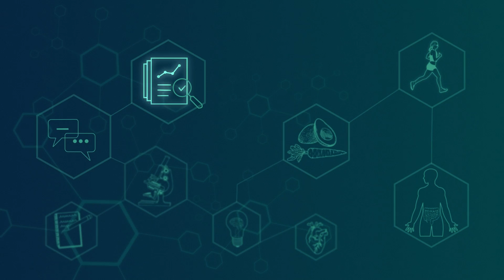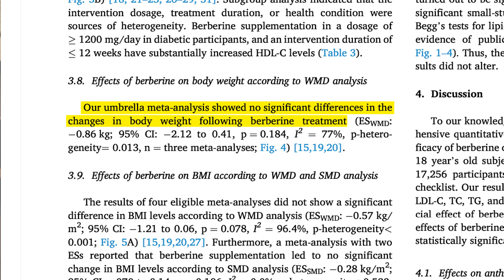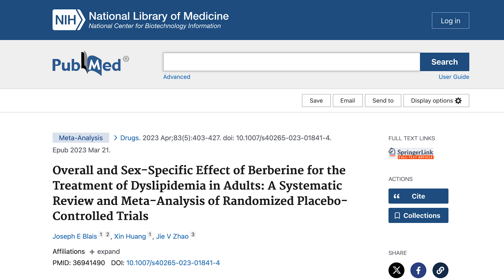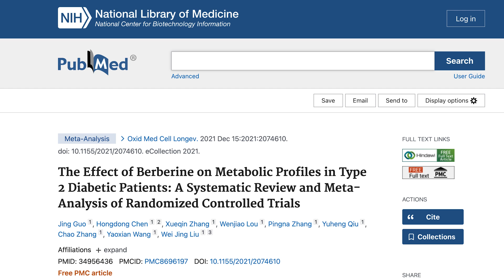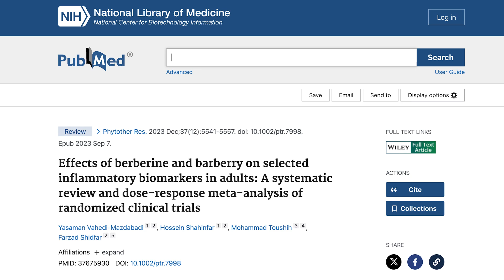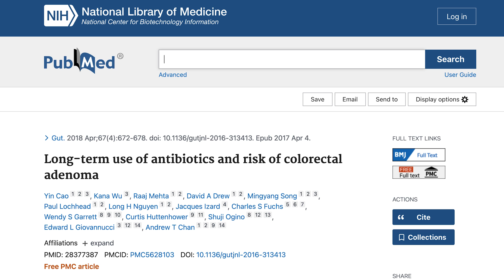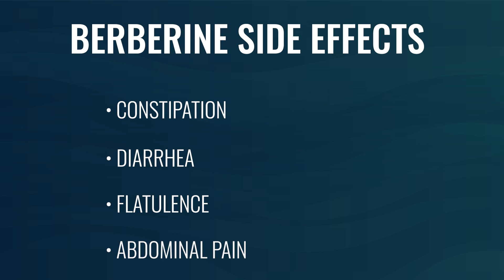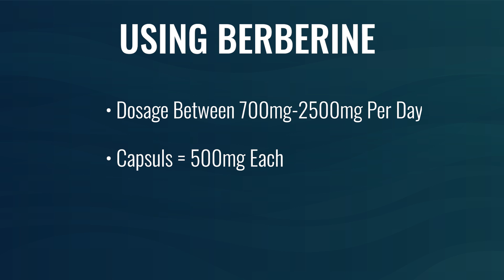Berberine Benefits: Which Are Real and Which Are Hype?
You might have heard the buzz around berberine, often referred to as “nature's Ozempic”.

Berberine is a powerhouse for many things, from reducing inflammation to regulating blood sugar levels.

Tune in to hear which benefits the science supports (and the surprising ones it doesn’t) and get a simple dosing guide.

Genetic Testing for Weight Loss Isn’t Worth it. Here’s what is

Timestamps
00:00 Intro
01:00 What is berberine?
01:37 Weight loss
02:34 Cholesterol
05:52 Blood sugar
08:47 Gut health
11:15 SIBO
12:53 Berberine dosing guide

Berberine: Botanical Occurrence, Traditional Uses, Extraction Methods, and Relevance in Cardiovascular, Metabolic, Hepatic, and Renal Disorders
The Effect of Berberine on Reproduction and Metabolism in Women with Polycystic Ovary Syndrome: A Systematic Review and Meta-Analysis of RCTs
The effect of berberine supplementation on obesity parameters, inflammation and liver function enzymes: A systematic review and meta-analysis of RCTs
The effect of berberine supplementation on lipid profile and obesity indices: An umbrella review of meta-analysis
Berberine decreases plasma triglyceride levels and upregulates hepatic TRIB1 in LDLR wild type mice and in LDLR deficient mice
Berberine decreases cholesterol levels in rats through multiple mechanisms, including inhibition of cholesterol absorption
Overall and Sex-Specific Effect of Berberine for the Treatment of Dyslipidemia in Adults: A Systematic Review and Meta-Analysis of RCTs
Efficacy and Safety of Berberine Alone or Combined with Statins for the Treatment of Hyperlipidemia: A Systematic Review and Meta-Analysis of RCTs
The Effect of Berberine on Metabolic Profiles in Type 2 Diabetic Patients: A Systematic Review and Meta-Analysis of RCTs
Overall and Sex-Specific Effect of Berberine on Glycemic and Insulin-Related Traits
Effects of berberine and barberry on selected inflammatory biomarkers in adults
Berberine improves intestinal epithelial tight junctions by upregulating A20 expression in IBS-D mice
Berberine Enhances Intestinal Mucosal Barrier Function by Promoting Vitamin D Receptor Activity
A Randomized Clinical Trial of Berberine Hydrochloride in Patients with Diarrhea-Predominant IBS
Efficacy and safety of berberine in preventing recurrence of colorectal adenomas: A systematic review and meta-analysis
Bioavailability study of berberine and the enhancing effects of TPGS on intestinal absorption in rats